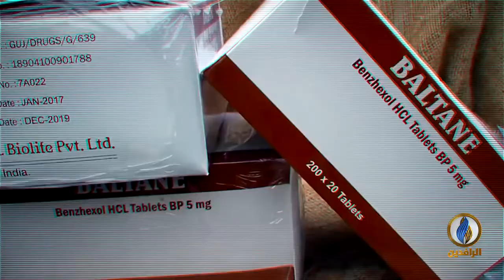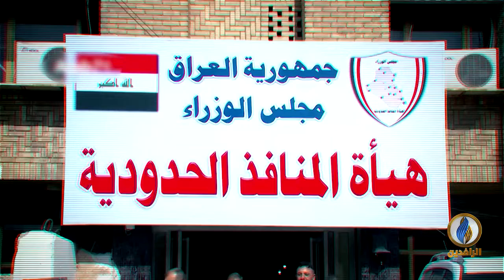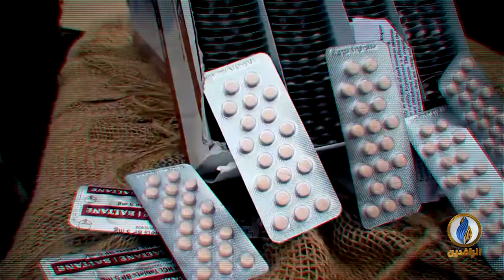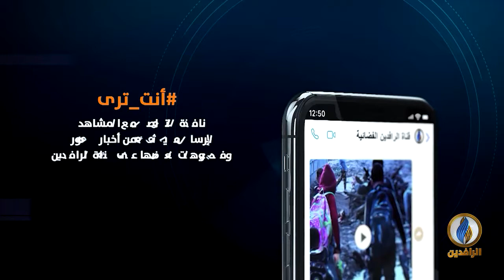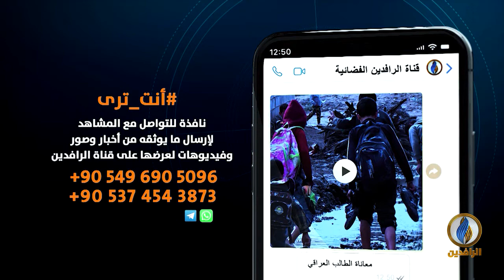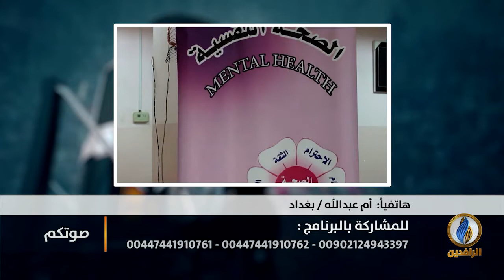صوتكم | من يقف وراء تهريب تجار المخدرات من سجن القناة في بغداد؟